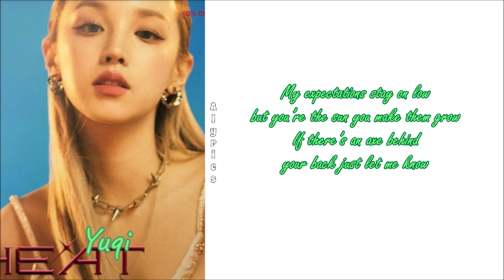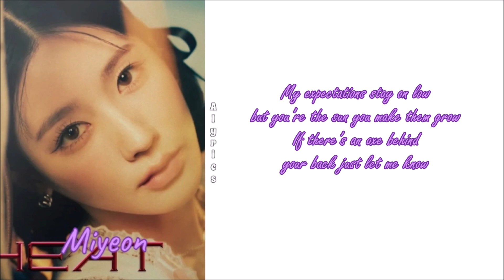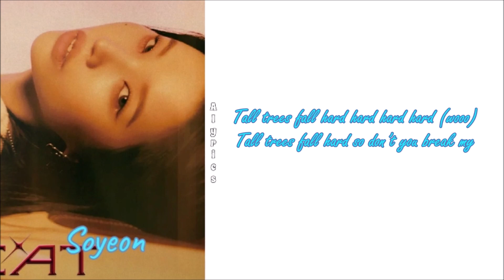(G)I-DLE - Tall Trees (English LYRICS) Color & Picture Coded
Credits
English: genie.co.kr